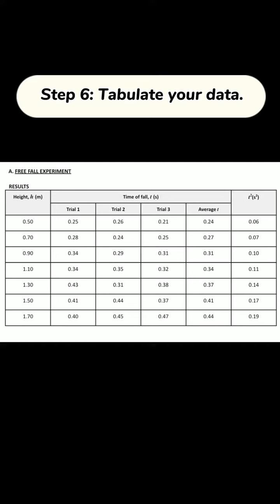Experiment 2 : Free Fall and Projectile Motion (Group 2-J)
Physics Experiment From Group 2-J members :
1. Adibah Binti Suhaimi (AS13082)
2. Nurathirah Batrsyia Binti Dzulkarnaen (AS13098)
3. Nurul Fatiha Binti Khai Ronizam (AS13089)